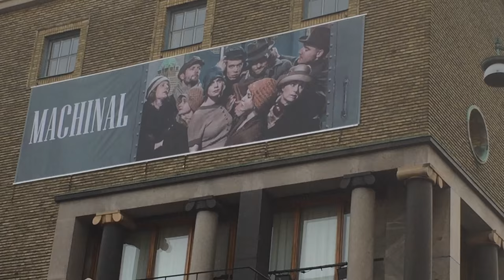Paul Morris Wienk | VLOG | Rehearsals in SWEDEN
🇸🇪 SWEDEN VLOG 🇸🇪

Here is a video summary of our amazing trip to Sweden for an exchange with the students of the Gothenburg Academy for Music and Drama!

It was very intense, we learned a lot from each other and I can't wait to have the Swedish students here in February!!! 😍😍😍

THANK YOU for such a wonderful time!